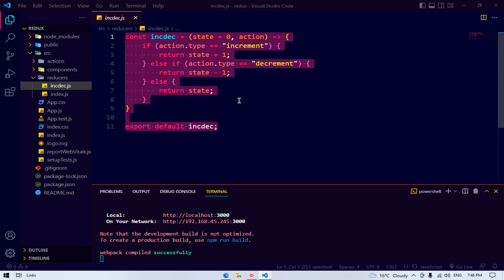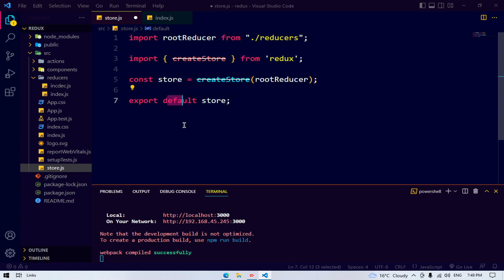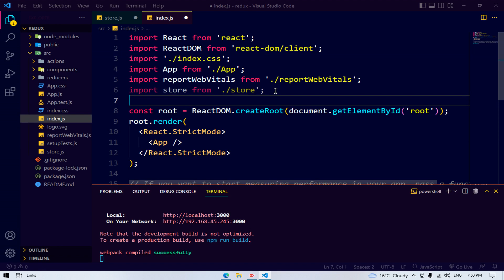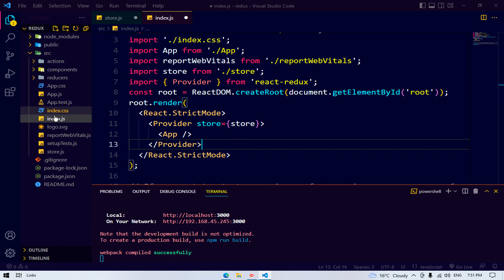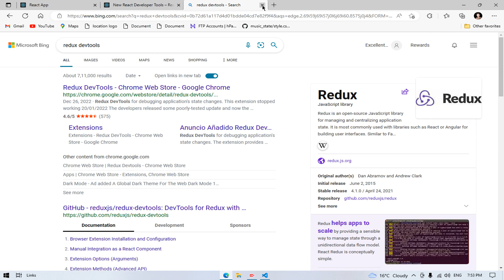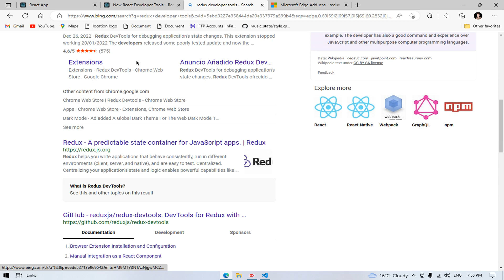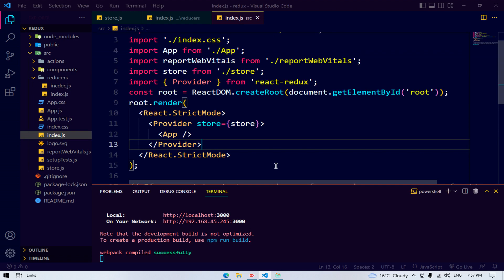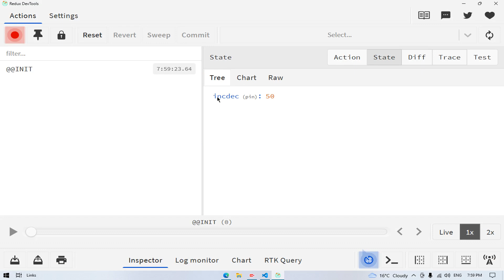Creating Redux Store || Redux Dev Tools || React.JS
COMPLETE COURSE :-